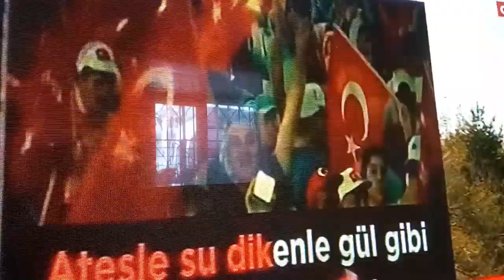Mehmet yüksel 10690 yola devama kardeşim durumaka yoku